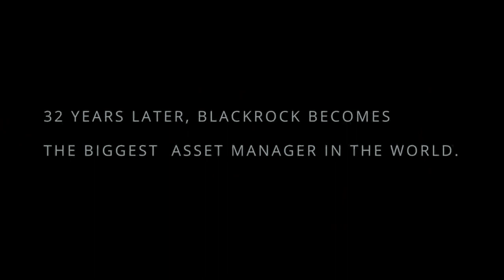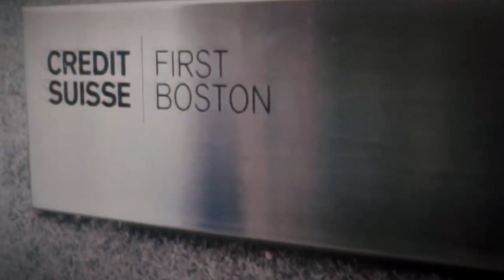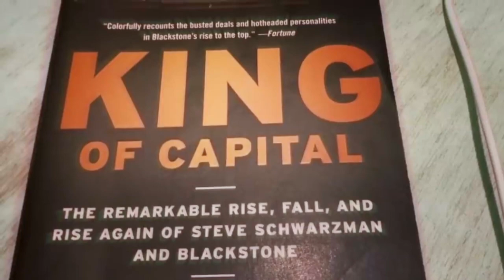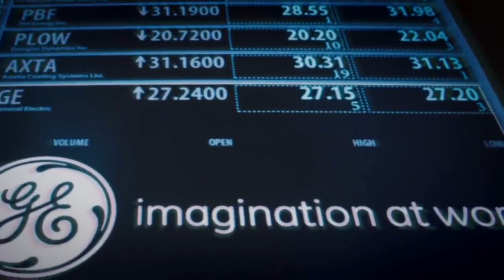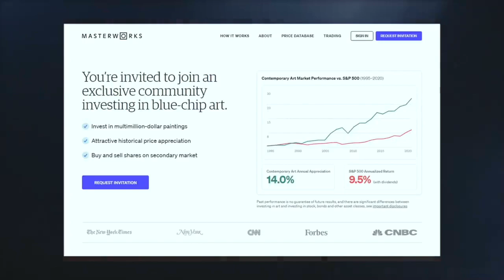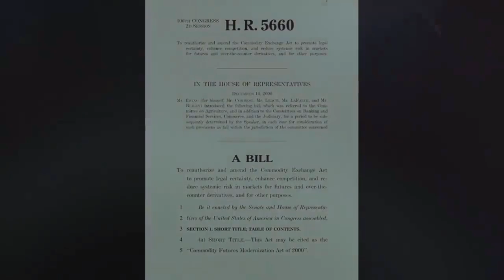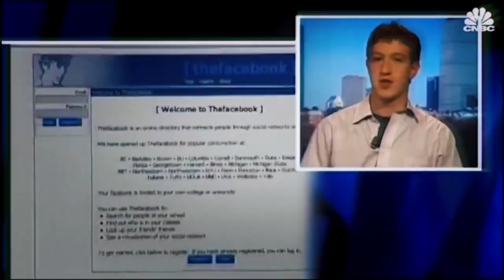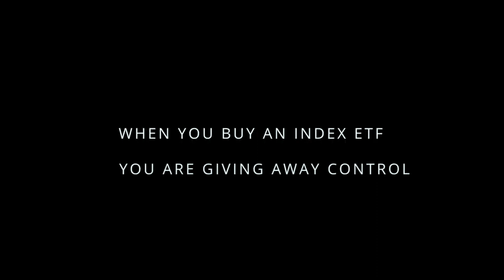Larry Fink & The BlackRock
Laurence Douglas Fink is an American billionaire businessman. He is the chairman and CEO of BlackRock, an American multinational investment management corporation.

BlackRock, Inc. is an American multi-national investment company based in New York City. Founded in 1988, initially as a risk management and fixed income institutional asset manager, BlackRock is the world's largest asset manager, with US$10 trillion in assets under management as of January 2022.